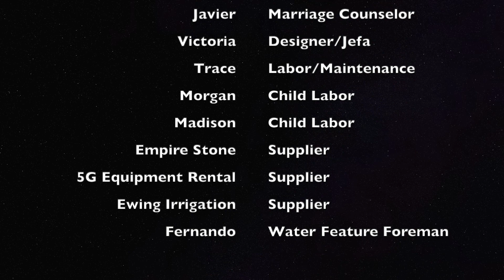Yard Project complete film 2022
The time-lapse film of 2-year yard project by Trace & Victoria Young.